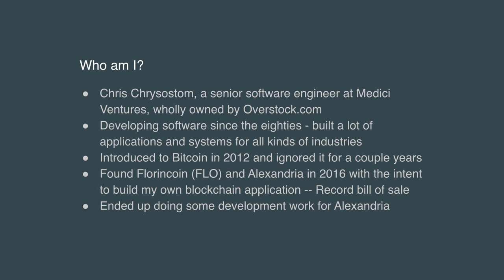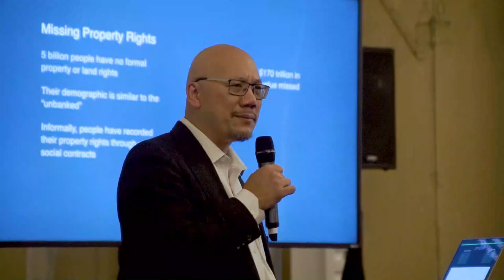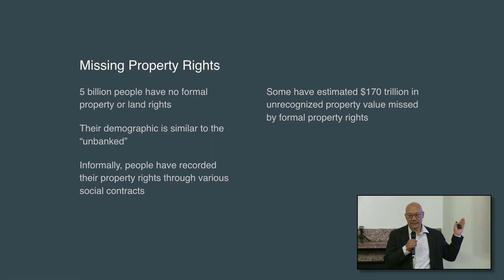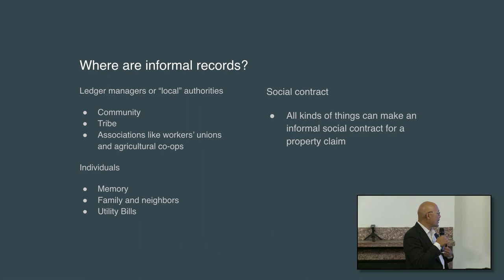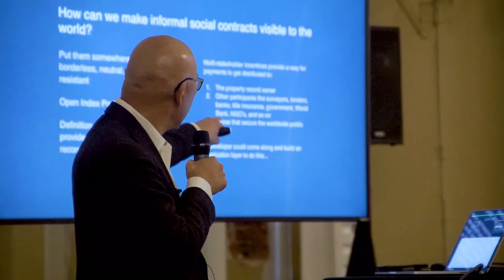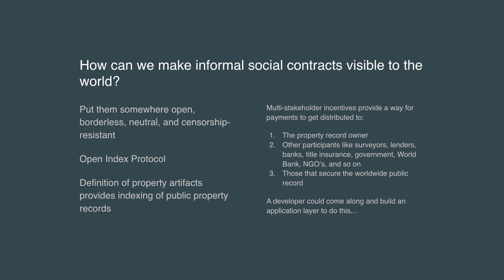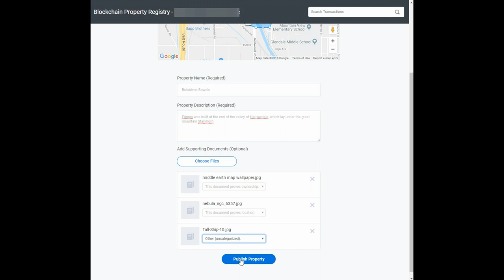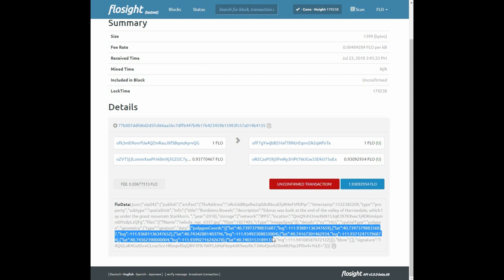Overstock's Medici Land Governance, a property rights registry on OIP, Chris Chrysostom DWeb18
Overstock subsidiary Medici Land Governance is building a property rights registry on OIP, Chris Chrysostom at DWeb18